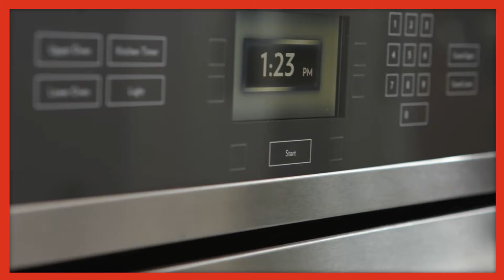Honey Glazed Carrots Recipe